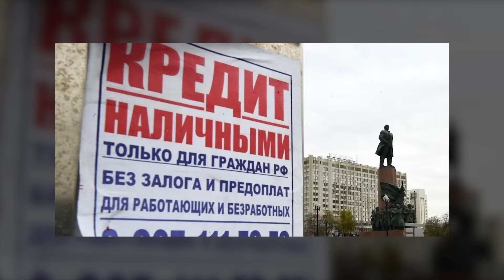Жизнь дорожает. Рост долгов по кредиткам в России. Замена прокурорских проверок. Новости 09.09.2024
В этом выпуске:

1. Жизнь дорожает.
2. Рост долгов по кредиткам в России.
3. Замена прокурорских проверок.

Для пожертвований в Фонд Рабочей Академии:
Карта Сбербанк:
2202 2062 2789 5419